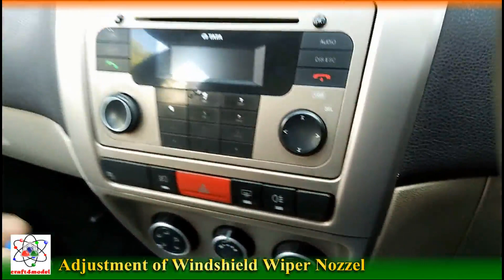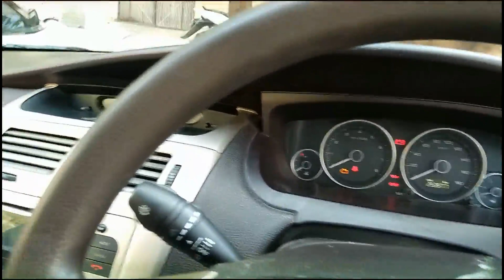How to Set Windshield Wiper Nozzle Tata Indigo Manza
In this video i am going to show how anyone can set Windshield Wiper Nozzle of any car, i hope this will help you to understand more about your loved Car.